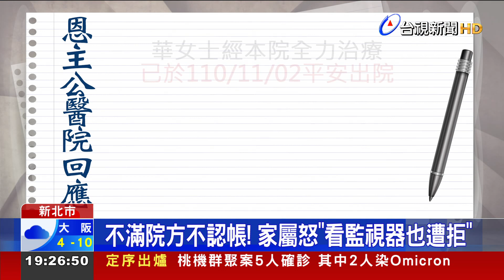打BNT不適裝葉克膜搶命 婦控醫退掛號險害命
新北市一名婦人接種完BNT疫苗後，出現發燒、全身癱軟的症狀，趕緊到恩主公醫院掛急診，但檢傷護理師卻說「是接種後的正常反應、回家休息就好」，接著辦理了退掛號手續要他回家；結果婦人隔天就送醫急救，還裝上葉克膜，搶救12天才撿回一命，婦人控訴，就是因為被延誤就醫讓她病危，醫院卻不承認疏失、事後也不聞不問；對此恩主公醫院表示，都有依法主動通報疫苗不良事件，也會配合調查。